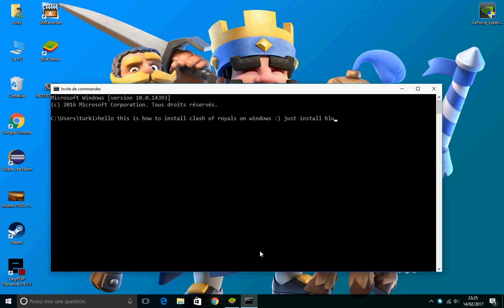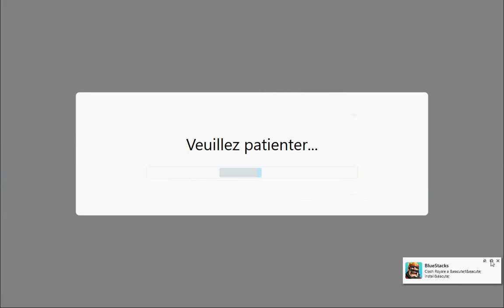How to install Clash Royale on Windows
This video show you how to install Clash Royale on windows.
required:Bluestacks 2 or Andy
You can follow my video to install Bluestacks 2 :